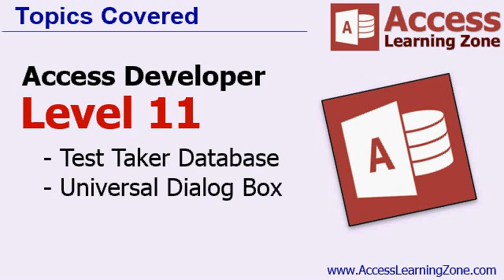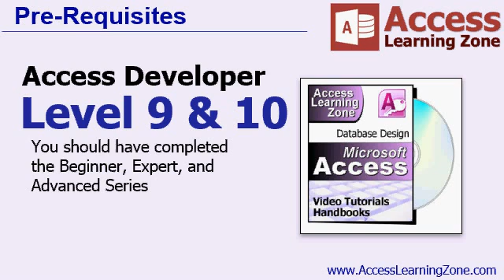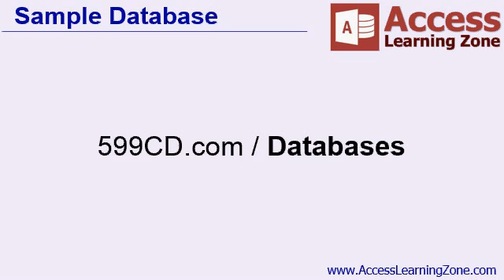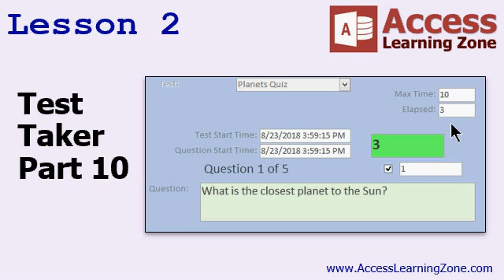Microsoft Access Developer Level 11 - Introduction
Access Developer 11 continues our focus on learning how to program the Visual Basic for Applications programming language (VBA) in Microsoft Access.

This is the introduction video. The full course is 1 hour and 44 minutes long and can be found on my web

This class continues our look at programming in Visual Basic for Applications in Microsoft Access (VBA, or Access VB). We're continuing on with the Test Taker database that we started in Developer 9. We're going to hide the "begin test" button when the test starts, we're going to show "question 1 of X", we're going to learn how to determine if another form is open, and if so, make changes to it, close it if a parent form closes (for example, if we close the Test form, the Question form will close). Lots of new tips and tricks in this lesson.

Next we're going to add some timers to the test form. We're going to track the start and end time for the whole test, and for each question. This way you can see how long it took the student to complete the test, and which questions took the longest/shortest amount of time to answer. And we'll set a maximum time that they have to complete the whole test. If they're not done in time, the form will close.

In Lesson 3 we're starting a new project. We're going to make a Universal Dialog Box. This is a box that is basically like a Message Box (msgbox) on steroids. You'll be able to change colors, fonts, buttons, etc. eventually. We're going to begin building it in this lesson.

This is the 11th class in the Access Developer series. If you're serious about building quality databases with Access, and you want to learn how to automate your database with VBA Programming then don't miss out on this course.

00. Intro (5:39)

01. Test Taker 9 (32:21)
Hide Begin Test Button
Display Question 1 of X
Take This Test Button on TestF
DoCmd.Close acForm Options
acSaveYes, acSaveNo, acSavePrompt
IsLoaded Check if Form Is Loaded
CurrentProject.AllForms
Cascade Close Child Forms
OnCurrent Close and Reopen Child

02. Test Taker 10 (38:44)
Tracking Test Start End Times
Answer Start End Times
Display Timer on Form
Timer Interval
RGB Function and Colors
Max Time to Take Test
Calculate Elapsed Time
DateDiff

03. Universal Dialog Box 1 (23:52)
Custom Prompt
OK Button
Modal, Popup
Create a Global Public Module
uDialog Sub
PromptLabel.Caption Property
uDialog.Title Property of Form
Optional Parameters
BackColor RGB
With / End With
FontSize Parameter

04. Review (3:54)